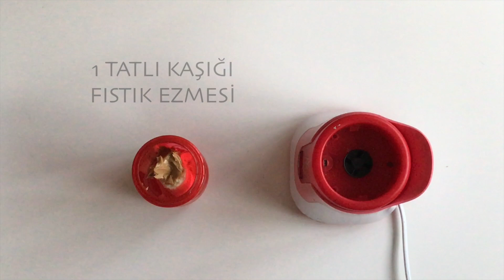Bahar Detoksu 3. Gün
Bugün diyete tam tahıl ekleme vakti. Belirli bir besin grubunu diyetten uzun süre çıkarmak yoksunluğa neden olur. Diyet yaparken tüm besin gruplarından tüketmeye özen gösterin.